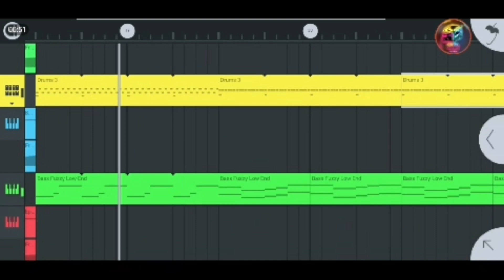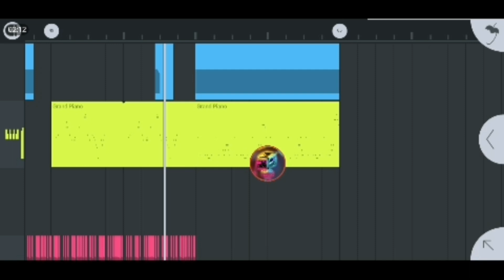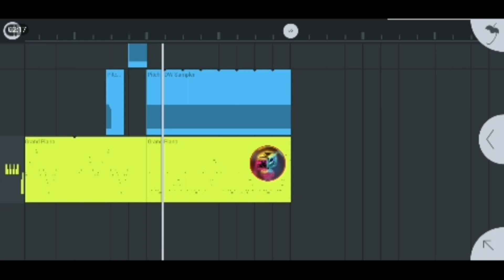indie cross menu music remix on FL studio